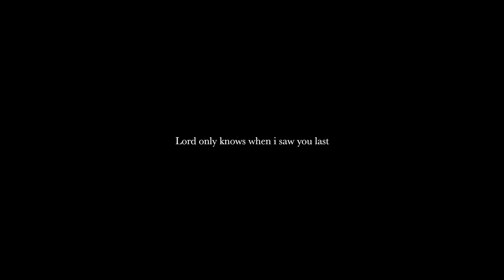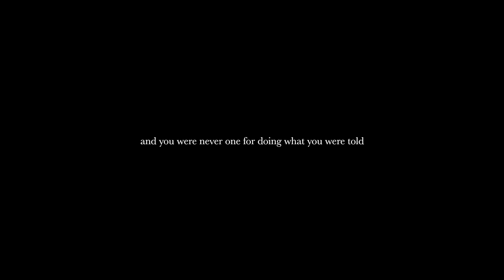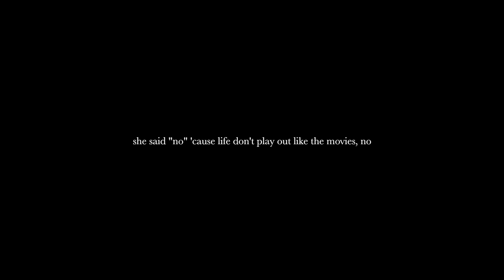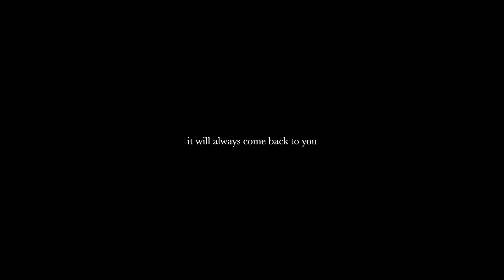Adeline - John Robert (Lyrics)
john e. douglas and robert k. ressler,